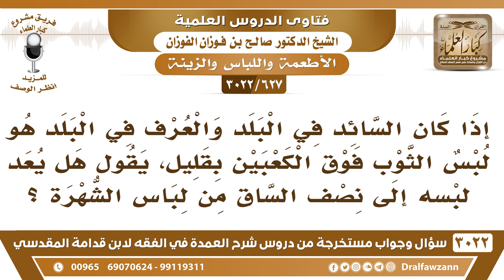[627 -3022] إذا كان السائد في البلد لبس الثوب فوق الكعبين فهل يعد لبسه إلى نصف الساق من لباس الشهرة؟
-"[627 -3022] السؤال: إذا كان السائد في البلد والعرف في البلد هو لبس الثوب فوق الكعبين بقليل، يقول هل يعد لبسه إلى نصف الساق من لباس الشهرة؟
الجَوَابُ: إذا خالف لباس البلد، وأهل البلد على السنة، وخالفه هذا يعد من الشهرة، نعم، لأنهم يسيئون به الظن ويصير محل كلامٍ للناس باستغراب، الإنسان ما يخالف المجتمع الذي لم يعمل محرماً، وإنما هو على سنة، الكعب ما كان من الكعب فما فوق هذا سنة كله، إن كان أهل البلد يلبسون كلهم إلى نصف الساق البس، إذا كانوا يلبسون إلى الكعب البس، إذا كانوا يلبسون بين الكعب وبين نصف الساق البس مثلهم يا أخي كلّه سنة والحمد لله، نعم.
للاشتراك في قناة الشيخ صالح الفوزان

للاستفسار والإقتراحات والدعم
رئيس الفريق
لمشروع كبار العلماء